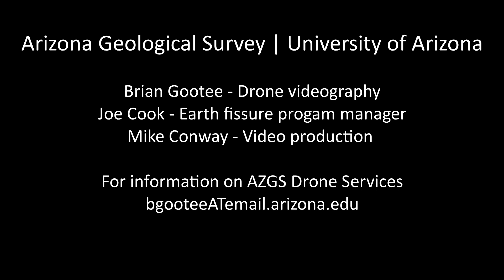Drone investigation of Houston Ave. earth fissure, Apache Junction, Arizona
Preliminary draft of drone earth fissure examination recorded on 13 August 2018 in southwestern Apache Junction, Arizona. On 9 August, this fissure reopened and partially collapsed a section of Houston Avenue. Drone pilot and moderator is Brian Gootee, AZGS geoscientist.